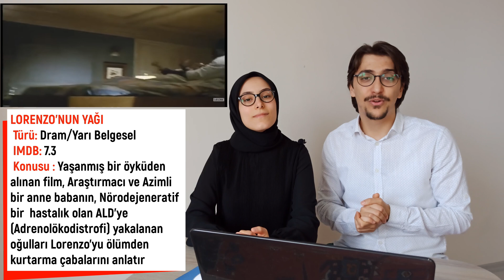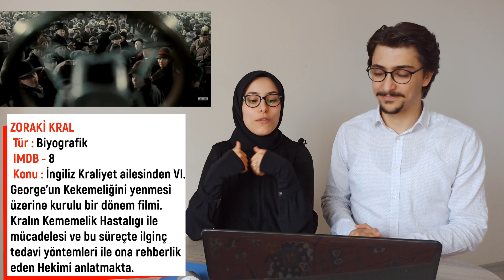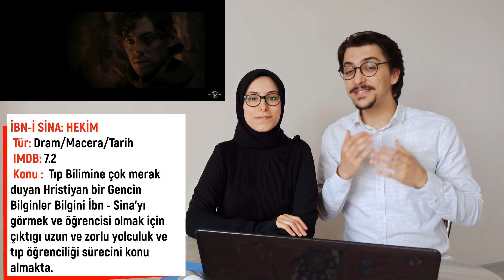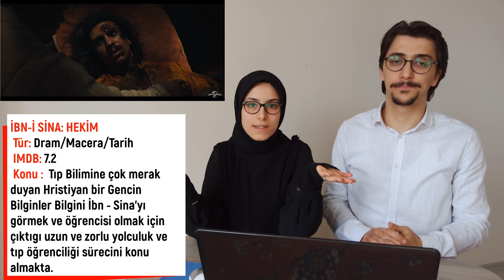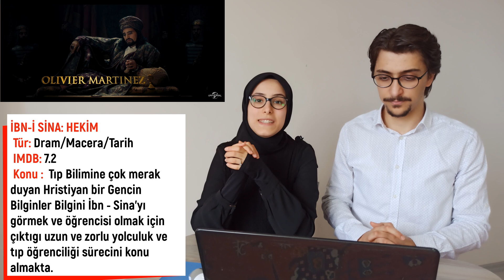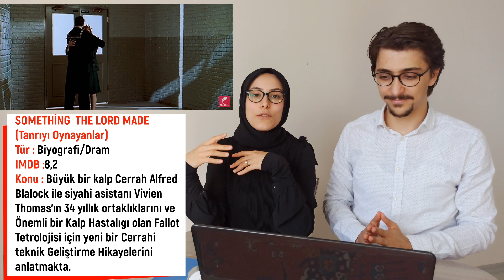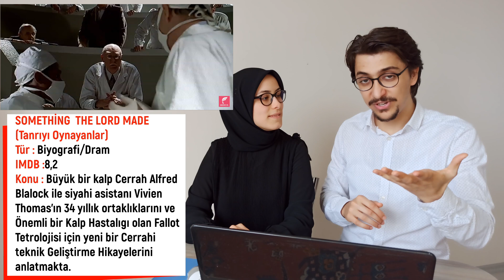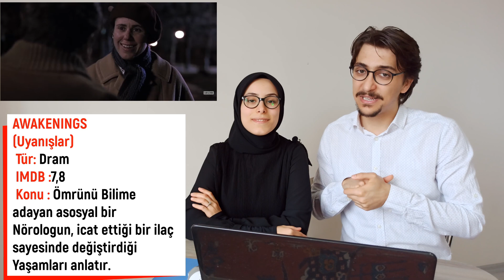🎬FİLM ÖNERİLERİ-2 | Hastalıklarla Mücadeleyi Anlatan 5 DOKTOR FİLMİ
Yapay Zeka Hakkında 5 Film

🎬1.  Adı:
LORENZO’NUN YAĞI
 Türü: Dram/Yarı Belgesel
 IMDB: 7.3
 Konusu : Yaşanmış bir öyküden alınan film, Araştırmacı ve Azimli bir anne babanın, Nörodejeneratif bir  hastalık olan ALD'ye (Adrenolökodistrofi) yakalanan oğulları Lorenzo'yu ölümden kurtarma çabalarını anlatır.

🎬2.  Adı:
 ZORAKİ KRAL
 Tür : Biyografik
 *IMDB - 8
 Konu : İngiliz Kraliyet ailesinden VI. George'un Kekemeliğini yenmesi üzerine kurulu bir dönem filmi. Kralın Kememelik Hastalıgı ile mücadelesi ve bu süreçte ilginç tedavi yöntemleri ile ona rehberlik eden Hekimi anlatmakta.

 İBN-İ SİNA: HEKİM
 Tür: Dram/Macera/Tarih
 IMDB 7.2
Konu : Tıp Bilimine çok merak duyan Hristiyan bir Gencin Bilginler Bilgini İbn - Sina'yı görmek ve öğrencisi olmak için çıktıgı uzun ve zorlu yolculuk ve tıp öğrenciliği sürecini konu almakta. *FraIBilgin

🎬4.  Adı:
 _SOMETHİNG  THE LORD MADE
(Tanrıyı Oynayanlar)_
 Tür : Biyografi/Dram
 IMDB :8,2
 Konu : Büyük bir kalp Cerrah Alfred Blalock ile siyahi asistanı Vivien Thomas'ın 34 yıllık ortaklıklarını ve Önemli bir Kalp Hastalıgı olan Fallot Tetrolojisi için yeni bir Cerrahi teknik Geliştirme Hikayelerini anlatmakta.
/watch?v=fE92WECvB8Q

🎬5. Adı:
AWAKENINGS
(Uyanışlar)
 Tür: Dram
 IMDB :7,8
 Konu : Ömrünü Bilime adayan asosyal bir Nörologun, icat ettiği bir ilaç sayesinde değiştirdiği Yaşamları anlatır.
om/watch?v=eNcAwsTDmEY

00:00 Başlangıç
01:53 Lorenzonun Yağı
03:58 Zoraki Kral
06:03 İbni Sina : Hekim
08:34 Tanrıyı Oynayanlar
11:48 Awakenings-Uyanışlar
14:03 Kapanış